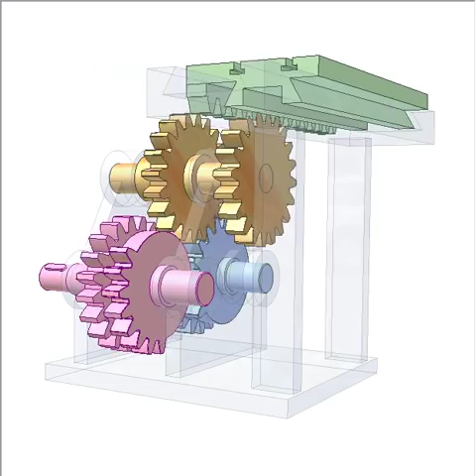Auto-reverser of spur gears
Input: pink shaft to which two gears (P1, P2) are fixed. P2 is teeth-uncompleted gear.
Two blue gears (B1, B2) are fixed to blue intermediate shaft. B2 is teeth-uncompleted gear.
P1 is in mesh with B1.
Output: orange shaft to which two gears (O1, O2) are fixed. O2 is in mesh with green rack.
O1 is in mesh with teeth-uncompleted gears P2 and B2.
Tooth number of P1, B1, O1 and O2: 20.
Tooth numbers of P2, B2:
- teeth-completed: 20
- teeth-uncompleted: 8
Change tooth number of O2 to get various stroke lengths of the green table.
Attention: relative position between P2 and B2 is very important for their proper meshing with O1 so measure to adjust relative position between P2 and P1 (or B2 and B1) is needed (not shown). Placing stopper (not shown) at the end positions of the green table is a measure to help the proper meshing.
This reverser should be used for low speed only because of gear sudden meshing.